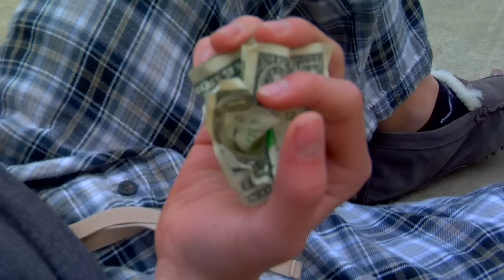Got Milk? Commercial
CLICK watch in HD! on lower left corner of the video!

This is a Got Milk Commercial I made for my Film Class at Western Christian High School.

This movie took 5 hours to shoot and about two days to edit on Final Cut pro and Soundtrack.  The Camera I used to shoot was the HVX200.

DP/Director: David Reynosa
Editor: David Reynosa
Light Tech: Micheal Arn
Cereal boy: Jacob Fletcher
Gaffer: Joseph Tapia